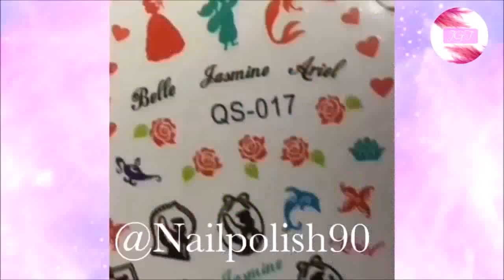Nail Art Compilation December ♥ 2016 ♥ #3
Credit to nailpolish90
Follow her on Intsagram: